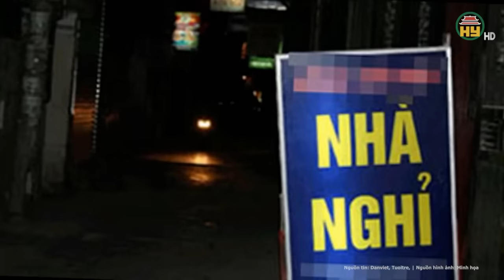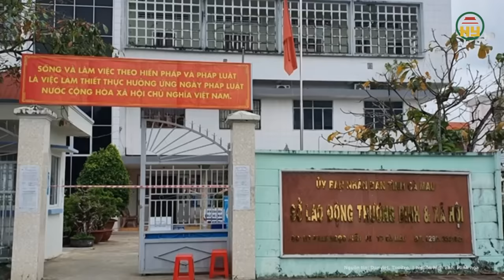Đưa cháu gái 15 tuổi đi tố giác bị xâm hại, cô ruột đắng lòng khi chồng và 2 con trai là nghi phạm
Tin tức 24h mới nhất | Đưa cháu gái 15 tuổi đi tố giác bị xâm hại, cô ruột đắng lòng khi chồng và 2 con trai là nghi phạm
Mới đây, Công an tỉnh Cà Mau cho biết, đang tạm giữ hình sự 7 người để điều tra về hành vi quan hệ với người từ đủ 13 tuổi đến dưới 16 tuổi, xảy ra trên địa bàn huyện Cái Nước.
Địa chỉ: 164 Nguyễn Văn Linh, thành phố Hưng Yên, tỉnh Hưng Yên
Tiktok: Truyền hình Hưng Yên
Facebook: Đài Phát thanh và Truyền hình Hưng Yên
Zalo: Đài PTTH Hưng Yên